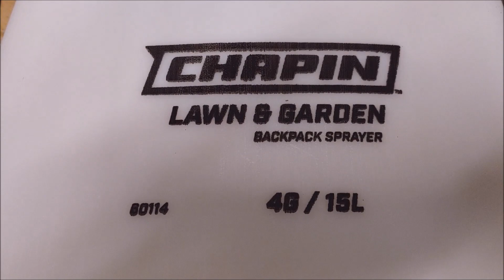CHAPIN backpack sprayer piston seal modification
Attempting to make the piston seal in these common backpack sprayers stay attached to the piston.